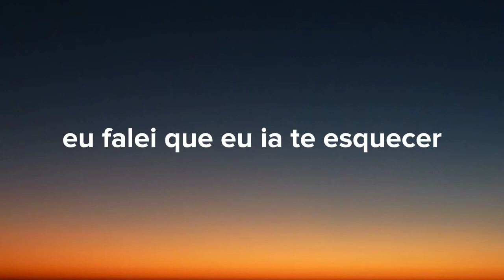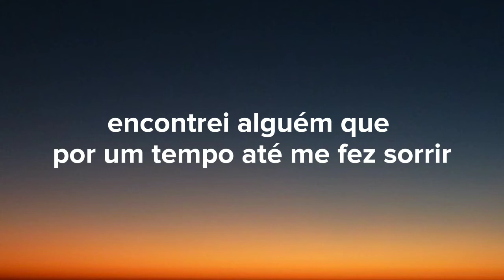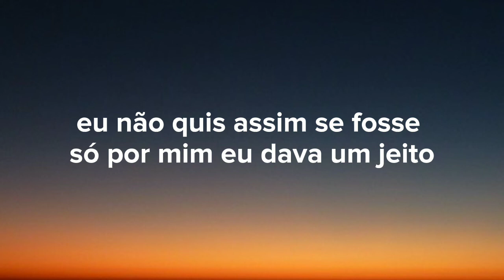Desejo de Menina - Dentro de Mim (Lyrics/Letra)🎶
Lyrics - Dentro de Mim 🎶
Eu falei que eu ia te esquecer
Mas eu menti, tentei
Eu fiz de tudo, mas não consegui
Te tirar da cabeça

Ando mal
Pensando que isso tudo é normal
Mas não é
E eu não posso merecer tanta dor

Encontrei
Alguém que por um tempo até me fez sorrir
Mas é que o coração não quis admitir
Outra pessoa no seu lugar
Meu bem, eu já não posso suportar
Porque eu morro de saudade de você
De você

Paro pra pensar, eu lembro de você
E eu não quero mais lembrar
Pra não continuar sofrendo por amar
Amar demais

Eu não quis assim
Se fosse só por mim
Eu dava um jeito, dava um fim
Pra te tirar daqui de dentro
De dentro de mim

Encontrei
De você

Amar demais

Amar demais